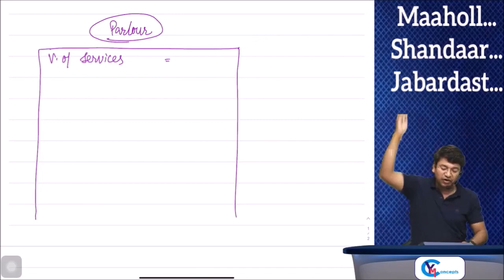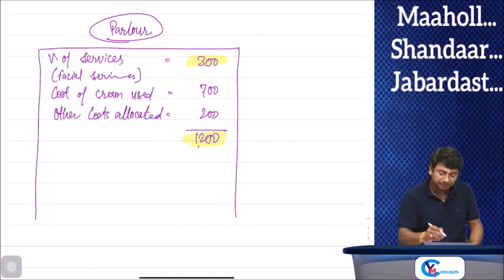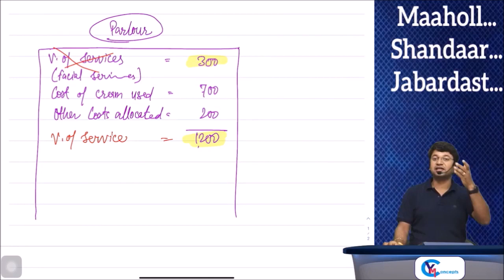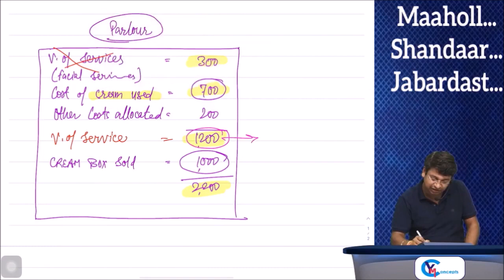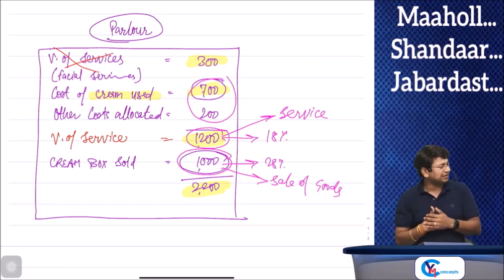CA Final IDT | Learning IDT is Fun Must Watch | Concepts भी, Maaholl भी | By CA Yashvant Mangal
Regards
CA Point